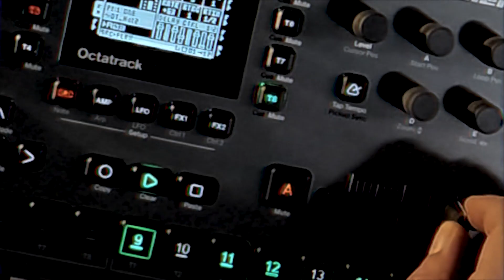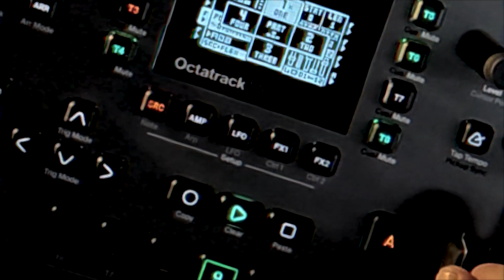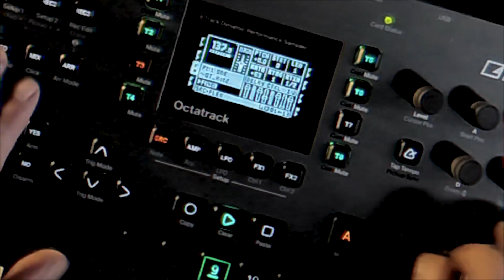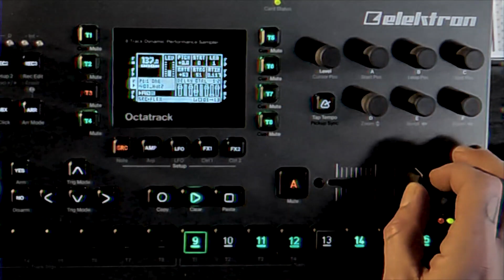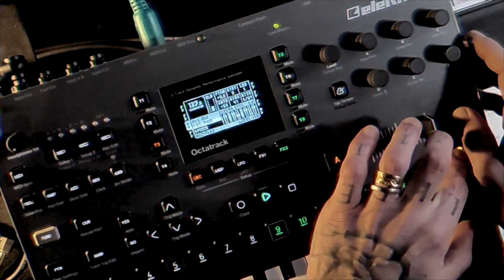.刀のﾉ尺. - Evil Inside - Elektron Octatrack Live Performance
Check my instruments pack for Polyend Tracker/Play on Gumroad!